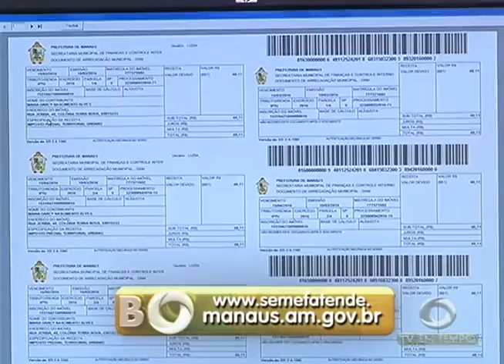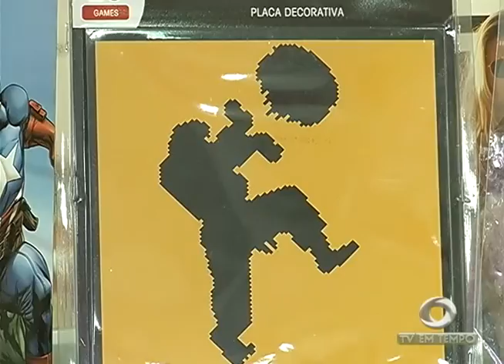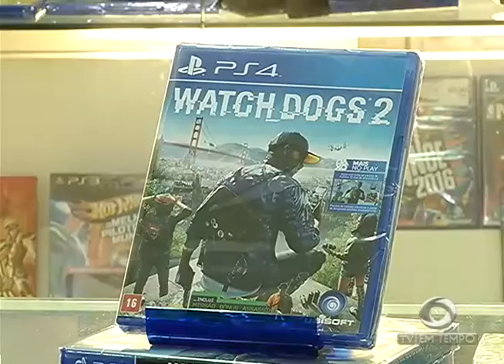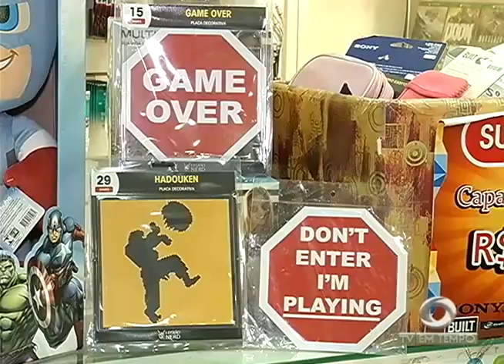BOLETIM EM TEMPO - NOITE (18.01.2017)